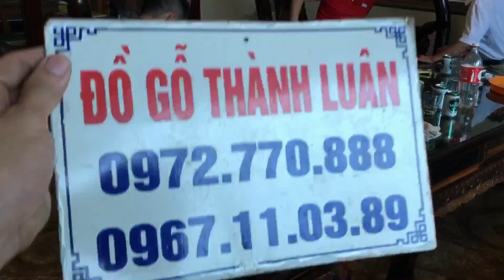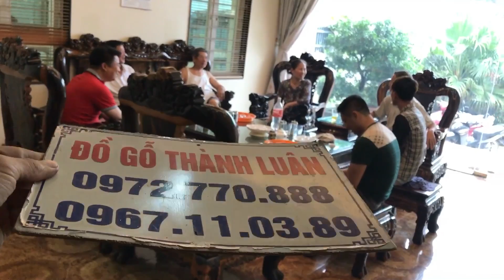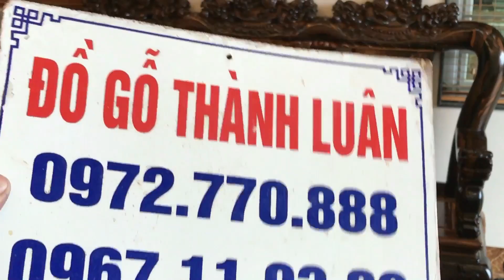Bàn Giao Bộ Ghế minh Nghê Gỗ Mun (Phòng Khách)LA PHÙ HOÀI ĐỨC HN.ĐỒ GỖ THÀNH LUÂN